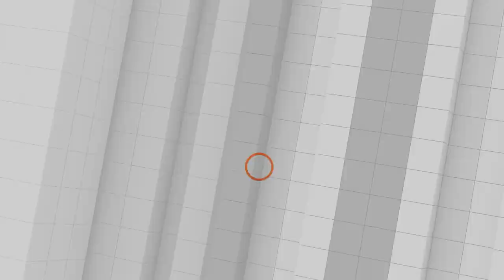สุชาติ ฝากนายกฯ อย่าสั่งแบบทหาร| เรื่องของ ชัชชาติ | เตามหาเศรษฐี | คุยให้คิด 25 มิ.ย. 65 [Full]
- ราชกิจจาฯ ประกาศสวมใส่หน้ากากอนามัยตามความสมัครใจ
- "ผู้ว่าฯ ชัชชาติ" เปิด 7 พื้นที่ชุมนุมสาธารณะใน กทม.
- "ผู้ว่าฯ ชัชชาติ" ยันไม่มีความคิดดึงคนในครอบครัวมายุ่งกับเรื่องงาน กทม.
- "สุชาติ" ฝากถึงนายกฯ "อย่าสั่งแบบทหาร” ขอให้ให้เกียรติกับสภาฯ
- นายกฯ ตั้งเลขาฯ สมช. แก้วิกฤตด้านพลังงาน-อาหาร
- เงินกำไร "ค่าการกลั่น" ที่รัฐ "ขอ" ยังไม่จบง่าย ๆ
- กรมพัฒนาพลังงานทดแทนฯ ส่งเสริมใช้ "เตามหาเศรษฐี"

1. เว็บไซต์
2. แอปพลิเคชัน